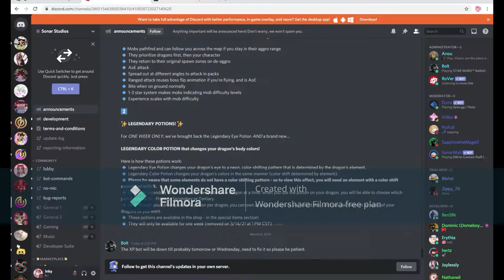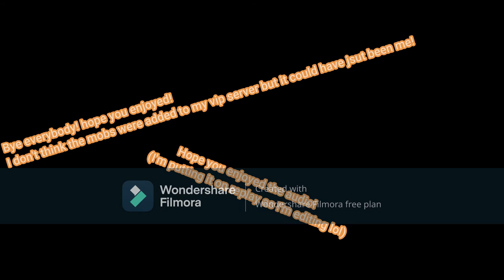New Dragon Adventures Tea! New Mobs And Game Mechanics?! Tea Spill.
Hello everybody! Some new DA tea has popped up, so here I am!

♧︎☘︎︎♧︎☘︎︎♧︎☘︎︎♧︎☘︎︎♧︎☘︎︎♧︎☘︎︎♧︎☘︎︎♧︎ 𝐿𝒾𝓃𝓀𝓈 ♧︎☘︎︎♧︎☘︎︎♧︎☘︎︎♧︎☘︎︎♧︎☘︎︎♧︎☘︎︎♧︎☘︎︎♧︎

♧︎☘︎︎♧︎☘︎︎♧︎☘︎︎♧︎☘︎︎♧︎☘︎︎♧︎☘︎︎♧︎☘︎︎♧︎ 𝐼𝓃𝒻𝑜𝓇𝓂𝒶𝓉𝒾𝑜𝓃 ♧︎☘︎︎♧︎☘︎︎♧︎☘︎︎♧︎☘︎︎♧︎☘︎︎♧︎☘︎︎♧︎☘︎︎♧︎

What I use to record: Wondershare DemoCreator
What I use to edit: Wondershare Filmora X
What I use to make thumbnails: Google, Google slides, paint.